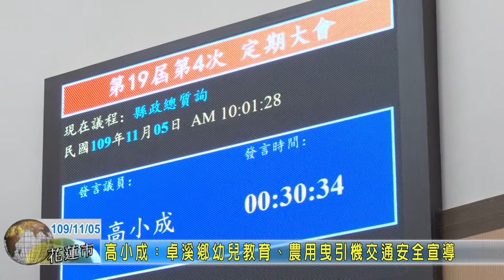20201105 02 高小成卓溪鄉幼兒教育農用曳引機交通安全宣導